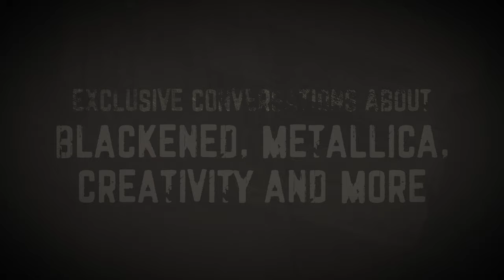The Blending Sessions: Uniquely Metallica | Metallica & Rob Dietrich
Metallica and Rob Dietrich discuss the raw power of forging a path that's uniquely theirs. Feel the energy of unbounded creativity from chord to pour.

Metallica and Master Distiller & Blender Rob Dietrich share an exclusive behind-the-scenes take on what goes into making music and whiskey in a series titled The Blending Sessions.